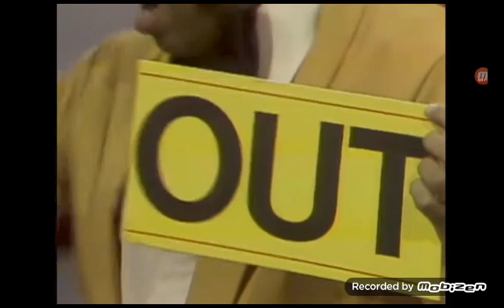Northern calloway yelling compilation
sesame street funny moments